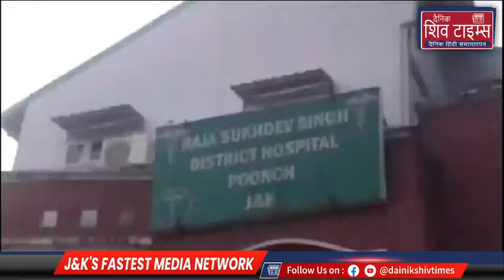Eye camp organise by District Raja Sukhdev Singh Ji Hospital Poonch after 10 years and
Eye camp organise by District Raja Sukhdev Singh Ji Hospital Poonch after 10 years and first  time in Poonch hospital  inaugurated Deputy Commissioner Poonch under the supervision of Supdtt. Hospital Poonch
Reporter Chandandeep singh today